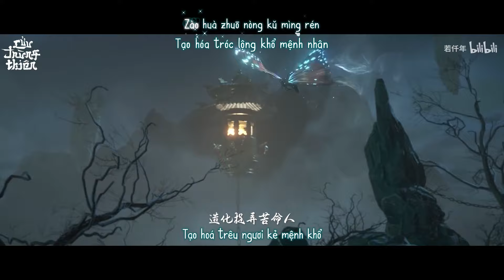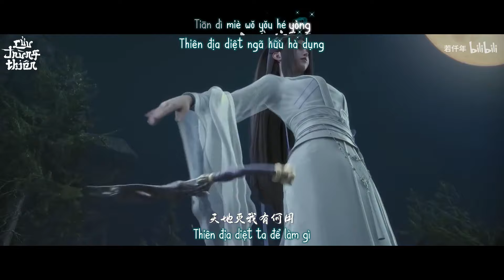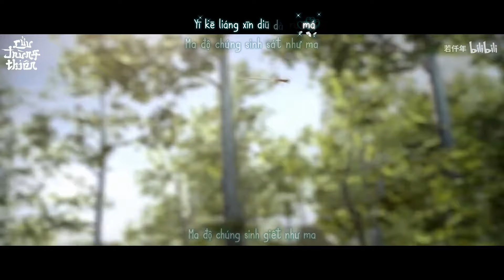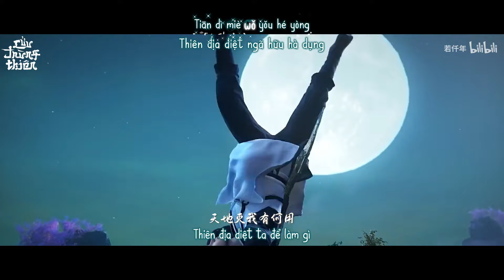Vietsub || Lập Địa Thành Ma - Vương Vĩ Quang (OST Vĩnh Sinh)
Tiếng Hoa: 立地成魔- 王伟光
Phiên âm: Lì Dì Chéng Mó- Wáng Wěi Guāng
Hán việt: Lập Địa Thành Ma - Vương Vĩ Quang
Nhạc phim Vĩnh Sinh
Timer + Encoder + Uploader: Tuấn Lửa Cva